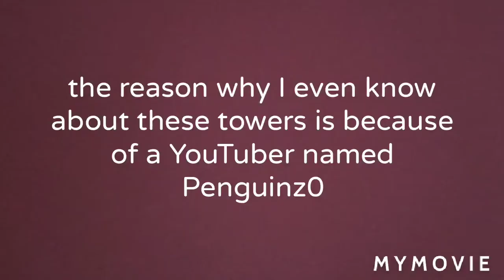A tower with single strobes and a 2nd tower with incandescents